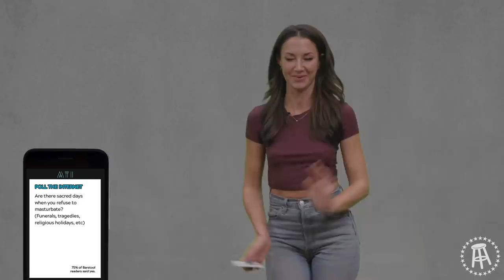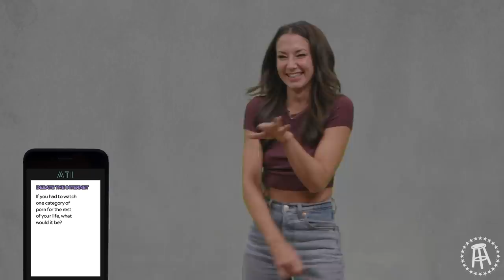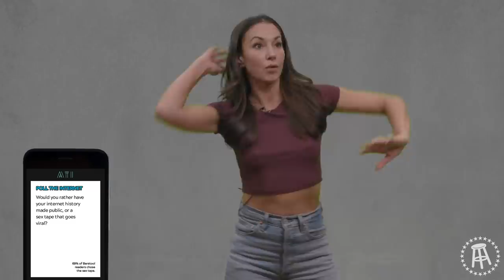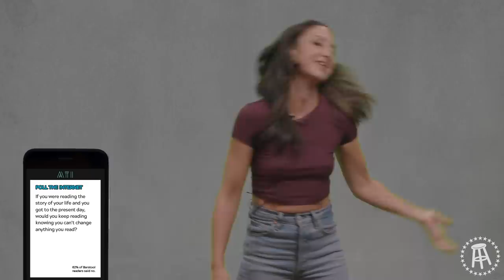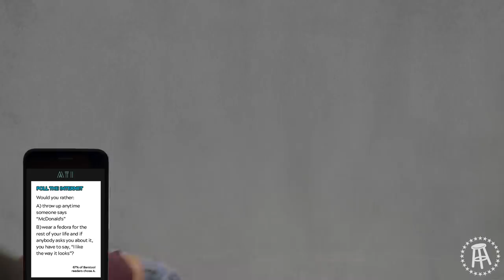Kerryn Feehan Answers the Internet's Weirdest Questions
We've collected the Internet's dumbest questions over the last 8 years on our podcast KFC Radio and put Kerryn Feehan to the test.